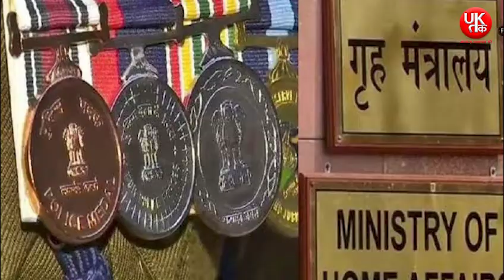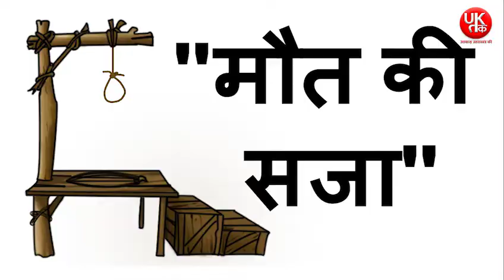बच्ची से दुष्कर्म करने वालों को दिलाई फाँसी की सज़ा || IPS VISHAKHA BHADANE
IPS VISHAKHA BHADANE

About Videos

Uk Tak News dedicated to providing you the Latest News Of Uttarakhand , Politics, National, Lifestyle, Technology, Crime, Sports, Breaking News.

UK TAK NEWS || LATEST NEWS || UTTARAKHAND || UPDATE LIVE || BJP CONGRESS || CRIME ||